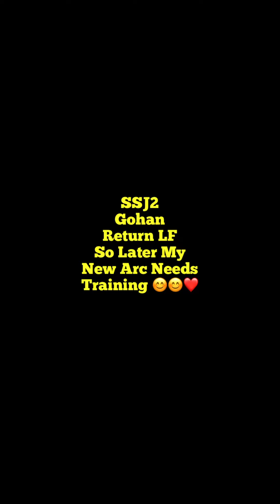Guys I gotta Prepare A New Trailer for Super Saiyan God Shallot ❤️😊 Don’t worry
😊😊💪😊 Unexpected Arrival on June 17 ❤️ LF Teen Gohan 2020